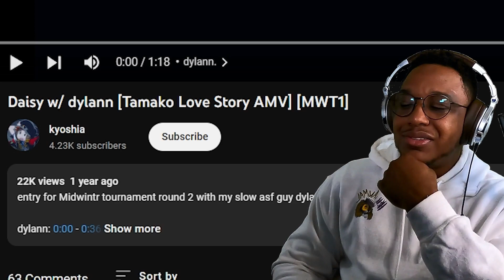Daisy by Kyoshia ft Dylann ~ Tamako Love Story AMV REACTION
Another Dylann and dKyoshia vid incoming! This is super chill but so freaking impressive with how they do their specific edits. Please give them some love in you enjoy chill AMV videos. I have some heat coming for yall soon!